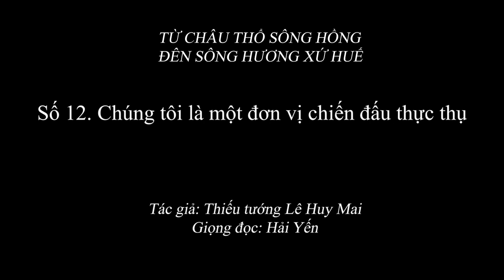1.927 (12) Chúng tôi là một đơn vị chiến đấu thực thụ